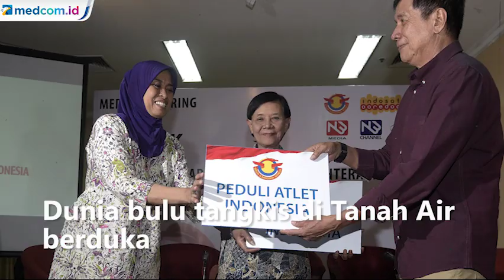Perebut Piala Uber Pertama Kali, Tati Sumirah Tutup Usia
Dunia bulu tangkis di Tanah Air berduka. Pahlawan penentu kemenangan Indonesia untuk pertama kali di Piala Uber 1975, Tati Sumirah, meninggal dunia, Kamis, 13 Februari pukul 22.30 WIB.